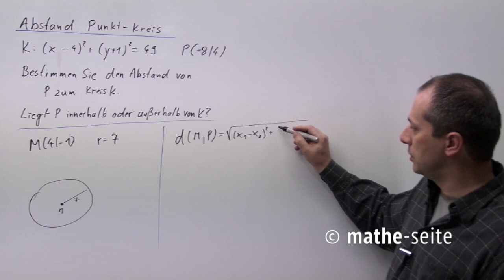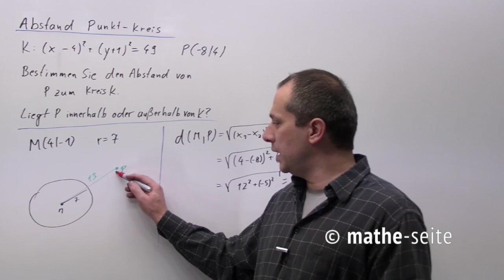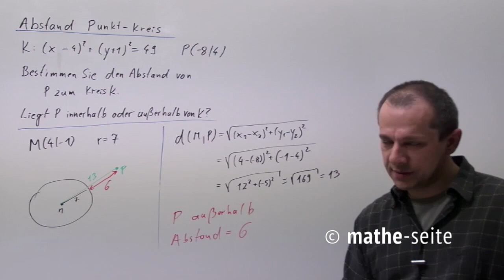Abstand Punkt-Kreis berechnen, Beispiel 1 | V.06.04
Abstand Punkt Kreis: Man berechnet einfach eigentlich nur den Abstand vom Punkt zum Kreismittelpunkt. Nun vergleicht man das Ergebnis mit dem Kreisradius. Ist der Abstand kleiner als der Radius, muss der Punkt innerhalb eines Kreises liegen. Ist der Abstand größer als der Radius, liegt ein Punkt außerhalb vom Kreis. Den Abstand zum Kreis ist die Differenz vom Radius zum Abstand beider Punkte.